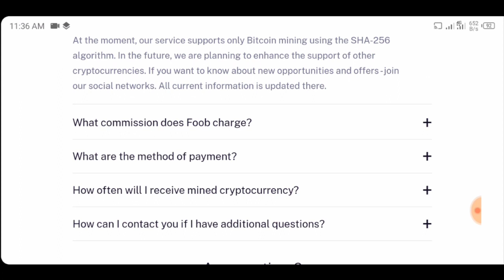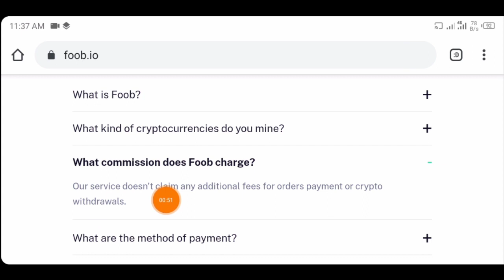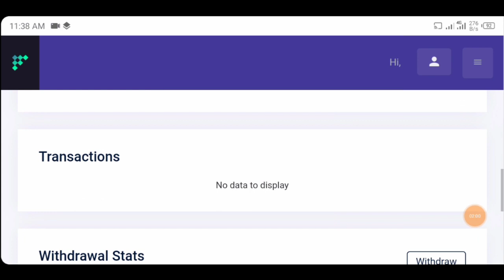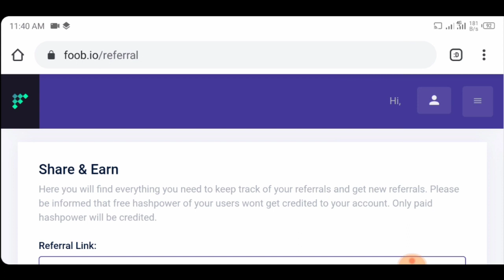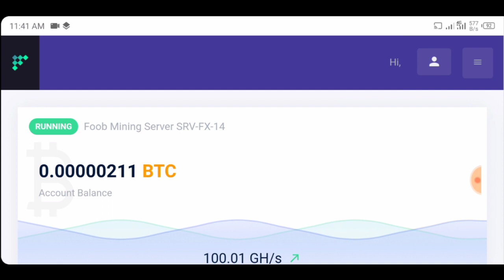New Bitcoin Mining Site 2020 | Free Bitcoin Earning Site 2020 | Earn 0.0001 BTC Without investment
genesis mining
Free new mining site 2020